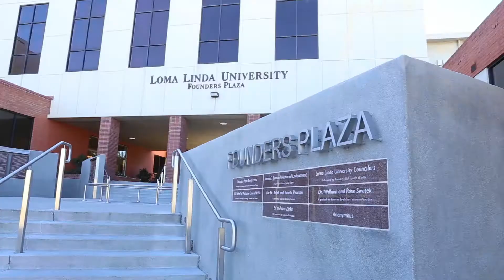Occupational Therapy at Loma Linda University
Occupational Therapy has been an exciting career for many people and as healthcare continues to evolve, our profession is encouraged to "think outside of the box " leading to exciting opportunities and growth.

Our courses at Loma Linda University are woven with threads of service-learning, occupation-based practice, evidence-based practice and health.  Students at Loma Linda University have a unique opportunity to participate in community-based fieldwork, service-learning, and health promotion supporting the mission of our University, to further the teaching and healing ministry of Jesus Christ.